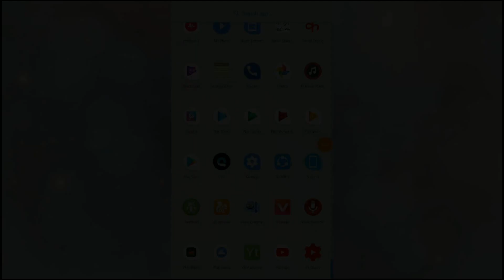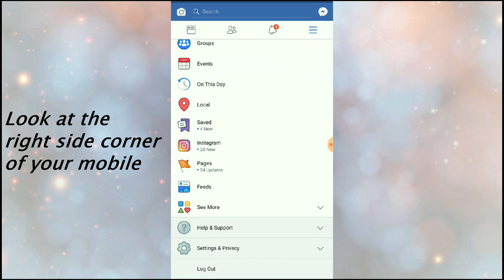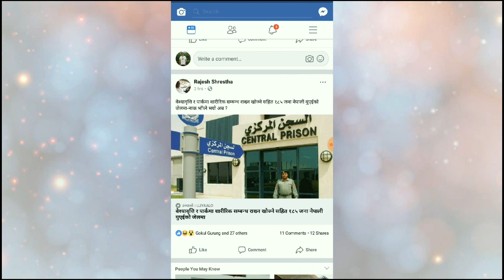Make Facebook Faster with These Tricks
how to make facebook faster
 how to make anroid phone faster fix facebook running slofix smart phone running slow
how to make faster my smartphone
how to make facebook faster on pc
how to make mobile faster
facebook olympic animation lagging
facebook speed setting
how to make phone faster android
how to speed up facebook loading

easy and simple trick for making faster your facebook